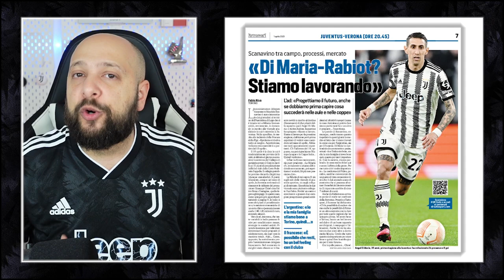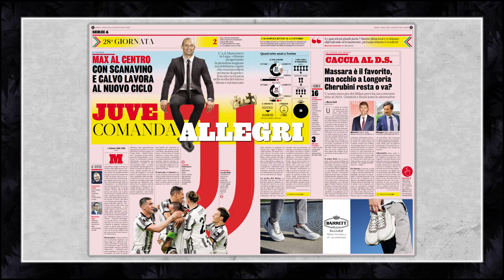JUVENTUS vs VERONA || GATTI & BARRENECHEA FROM THE START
• Juventus vs Verona
• Predicted lineups
• Tactics: How is Verona playing?